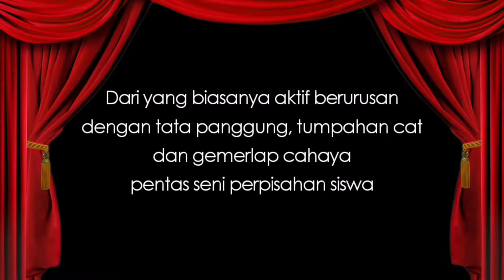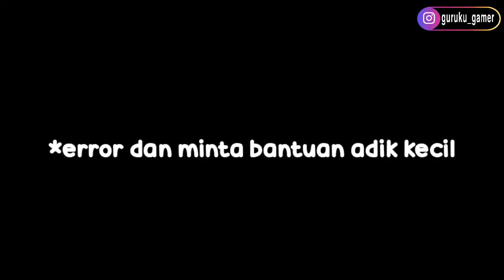JANGAN TONTON INI KALAU TIDAK INGIN KECEWA (RE 8: VILLAGE DEMO INDONESIA)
Game ini mengandung unsur kekerasan, jumpscare, dan hal lain yang mungkin tidak akan nyaman ditonton siswakuh yang usianya masih dibawah 18+ disamping itu karena konten kali ini termasuk kedalam sebuah game dengan genre action-survival-horror and bla bla bla. Jadi kalian TIDAK USAH menirukan gerakan-gerakan dalam game ini dengan teman kalian di rumah.
Resident Evil 8 - Village Bio:
Initial release date: May 1, 2021
Developer: Capcom
Engine: RE Engine
Series: Resident Evil
Mode: Single-player video game
Platforms: PlayStation 4, PlayStation 5, Xbox Series X and Series S, Xbox One, Microsoft Windows, Google Stadia
Awards: The Game Award for Best Performance
Bundle Pack / Duluxe Edition PS4 bisa mencapai Rp 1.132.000